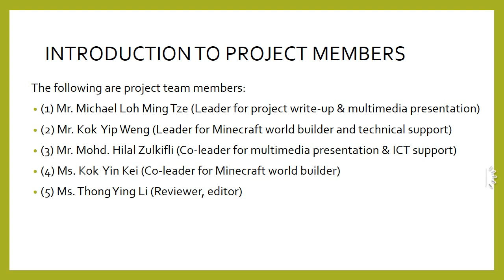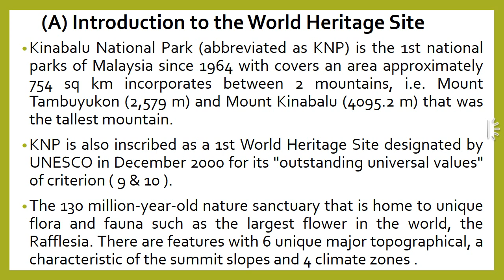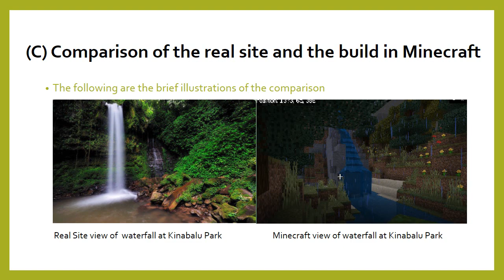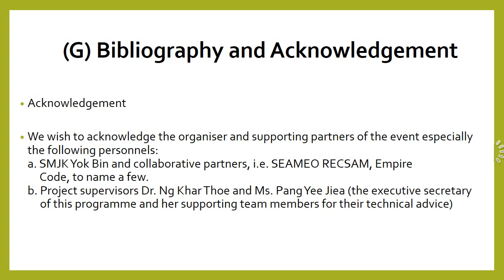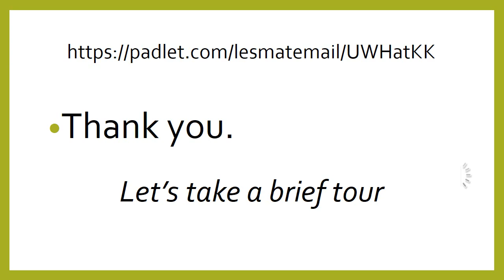SS12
Team name: Kinabalu Park
Title: UNESCO's world heritage site at Kinabalu Park, Sabah